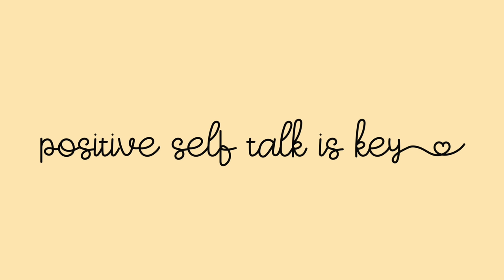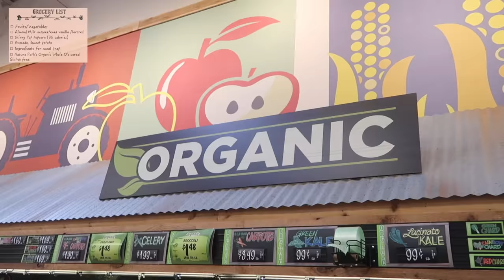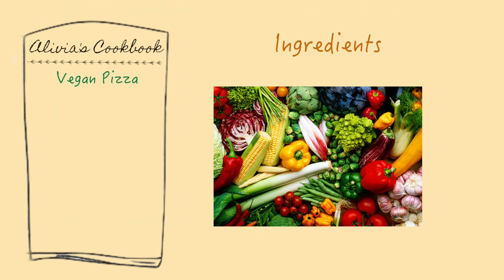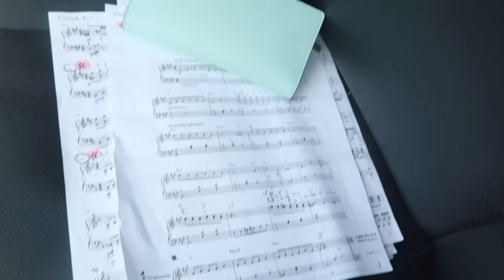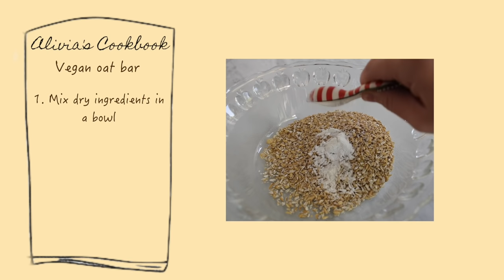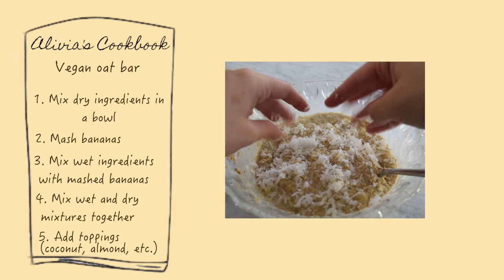self image struggles, healthy meals and college dorm shopping | Glow up Diaries Episode 5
Struggling with my image (acne sucks) , healthy meal ideas and come dorm shopping with me before I head off for my first year of college!! Ahhh I'm nervous for college !!

Episode 5 was filmed: July 2018

ABOUT THE GLOW UP DIARIES: At rock bottom I picked up a camera and began documenting my physical and mental pain that seemingly existed without meaning. From age 17 to 22 years old I recorded the “Glow Up Diaries” which is a raw docu-series of my deepest, most painful moments in an effort to find a newer, brighter existence. I openly share my difficulties despite the insistence of the media that such “shameful” feelings be kept in a closet.

PRODUCTS USED/SHOWN IN THE VIDEO
Healing epsom salts
Moon salt lamp
Moon banner
Winky eye embroidered pillow